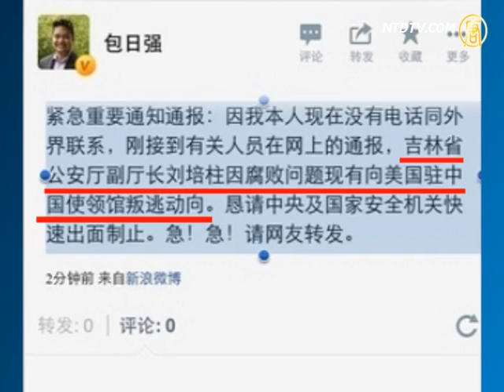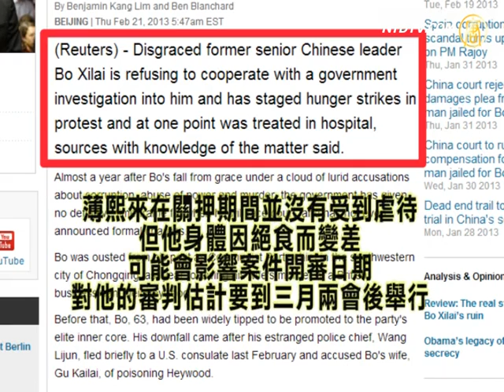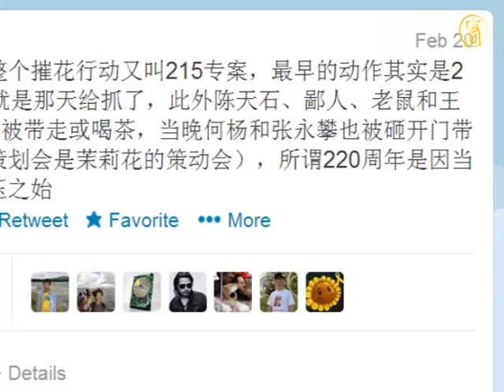White House Lists Business Theft Cases Involving China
On February 20th USA White House published policy
document saying the USA would crack down on business theft from other countries.
The file warned that the action of internet theft had
threatened the economic profit and national security of USA.

The file listed detail cases that China had stolen
business secrets of America.
It involved some famous companies such as DuPont, General
Motors, Boeing, Motorola, Dow Chemical, Ford, Valspar, etc.

Network security companies also recognized large numbers
of thefts from China, such as network attacking and stealing data.
Since 2011, network security companies were focusing on
an attacking action named "dark dragon".
In 2010, the Chinese Communist Party (CCP) was considered
the supporter of invading "Google network company".

A day before the policy file was issued, American network
security company Mandiant issued a report accusing Chinese military of carrying out actions of network spies.

Rumor that Jilin official fled to USA consulate, 130 police surrounded him.

Following Wang Lijun, deputy director of Public Security Bureau
of Jilin Province, Liu Peizhu tried to flee to the U.S. consulate.
This message was crazily spread on internet and it couldn't be
distinguished if it was the truth or not.
However, recently, Australian Journal reported that
they had received an exact message which was confirmed.

The report quoted a leader speaking at the Jilin provincial
Party Committee that the message was exposed on internet by spokesman Bao Riqiang-U.S. Embassy in China.
It caused attention from the top level of the Chinese
Communist Party (CCP) and the State Security.
They ordered Sun Zhengcai-former Party secretary of
Jilin Province, to handle it as soon as possible to get rid of the negative influence.

The report said, Sun Zhengcai immediately dispatched 100
military police and 30 elite staffs of national security in Jilin.
At last, at the entrance of the highway, they surrounded Liu
and his family who were driving to U.S consulate in Shenyang.

Australian Journal said the report from mainland media that

Liu led police to take action known as "night searching at Zero"
at Chinese New Year Eve was in fact fake news.
This is manmade news that senior leaders of the CCP tried to
use to maintain stability and remove negative influences.

Reuters: Bo Xilai has been on hunger strike to protest.

Reuters quoted from an anonymous source that former Party
secretary of Chongqing wasn't willing to cooperate with officials.
He was on twice on hunger strike to protest.
Now, he is in a hospital in Beijing and has been force fed.

The report said that Bo didn't suffer to abuse and
his physical state became bad because of hunger strike.
It can probably influence the date of trial.

The trial will be held in March-after the meeting of National
People's Congress and Political Consultative Conference.

Cracking down on Jasmine Revolution: 215 project team exposed.

Actions of commemorating the second anniversary of Jasmine
events hold by Mainland civil right people is still going on.

On February 20th political commentator Mo Zhixu issued an
article on Twitter expose the action of cracking down Jasmine revolution was called "215 project".
The cracking down action started on February 16th 2010.

So-called "220 anniversary" is only the gathering day of
mainland folk, instead of cracking down day.

Mo said on Twitter that attorney Tang Jitian
was arrested on that day.
Additionally Chen Tianshi and himself and other people were
also taken away or invited to "drink tea" by police.
That night, He Yang and Zhang Yong's doors were also forced
open so they could be taken away by police.
The Chinese Communist Party (CCP) suspected the planning
meeting they organized was really to plan the Jasmine revolution.